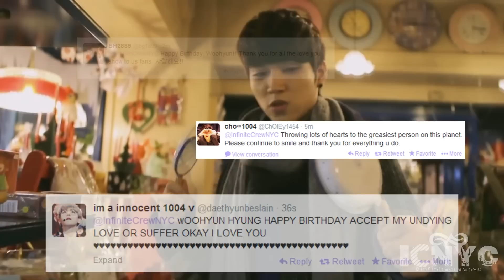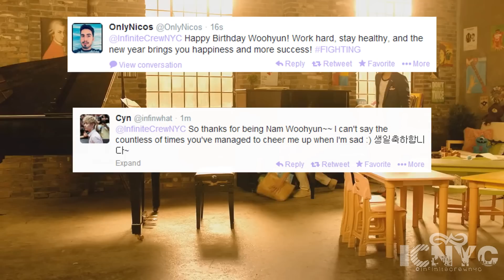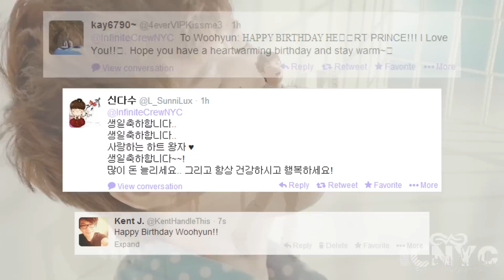Nam Woohyun Birthday Project 'Beautiful' by InfiniteCrewNYC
Happy Birthday Woohyun!!!

You always show Inspirits love, so let us show our love in return!